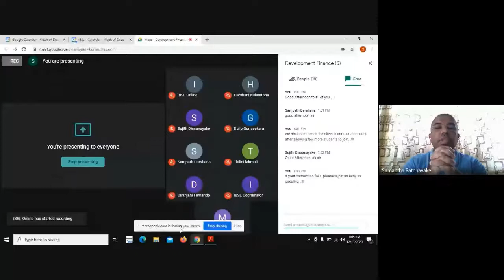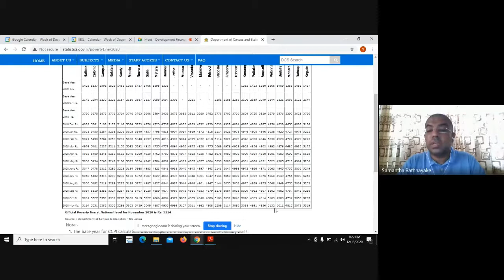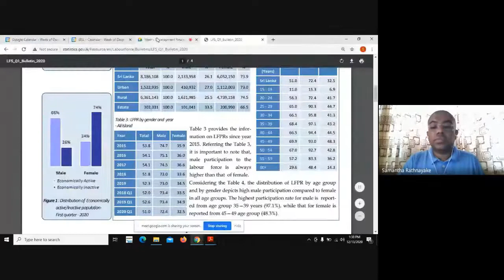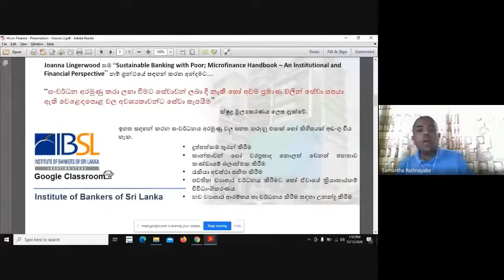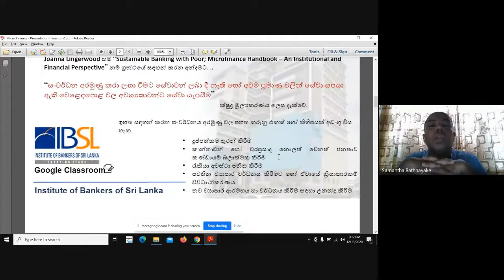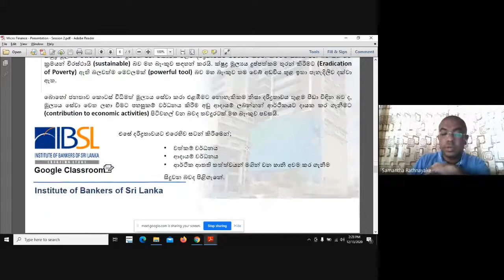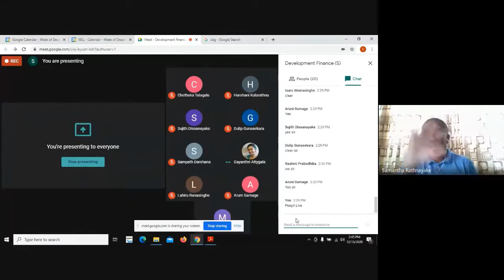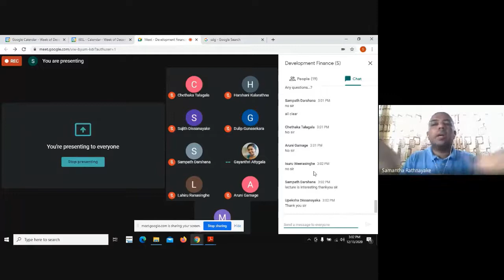D08 S 211 V 13 12 2020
Development Finance
Medium - Sinhala
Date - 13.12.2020